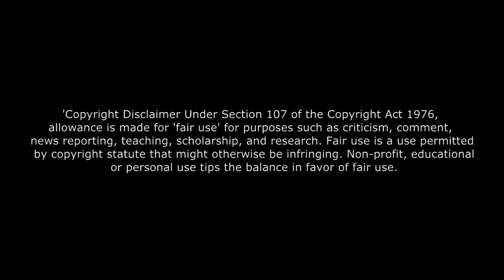One Piece AMV - The Sacrifice [HD]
Hey guys! So as most of you know my favourite character of all time is Roronoa Zoro and to be even more precise my fav moment in One Piece is his sacrifice with Kuma. Even though I already have a successful Zoro tribute on my channel already, I kind of skipped this part there and only showed it a little bit so that is why now I decided to make a whole amv just on that moment :D hope you like it, peace out ;)